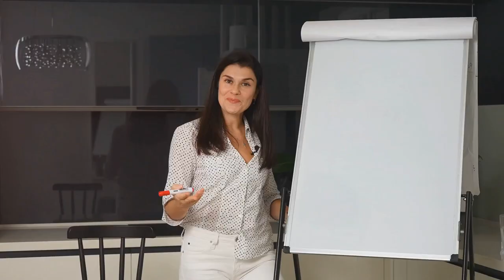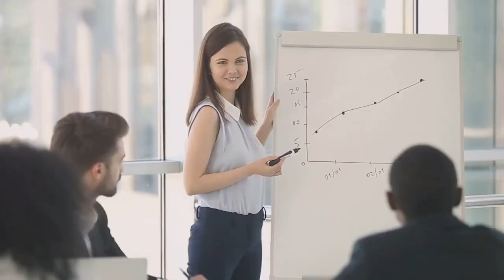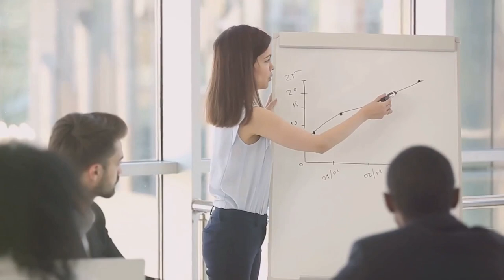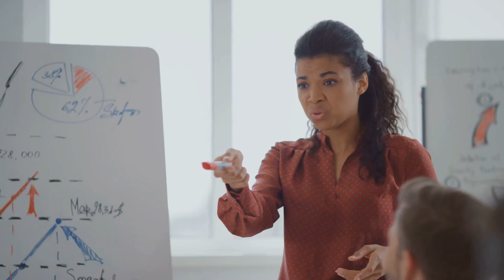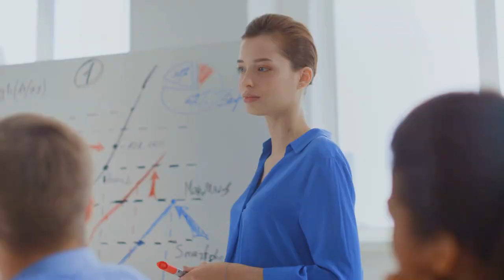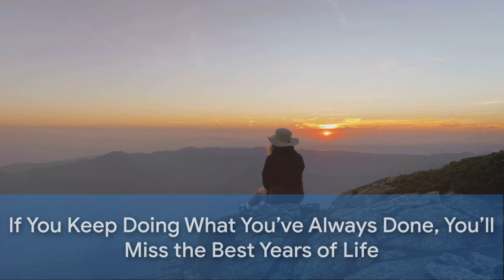Top 10 Reasons Men Need a Coach for Life Part 2#education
Welcome to Flashy-Fragments, your portal to a world of swift and sensational short-form content! Here, we embrace the art of brevity, delivering a rollercoaster of excitement in every clip." "From heart-pounding action sequences to laugh-out-loud comedic snippets, our channel is a treasure trove of quick thrills and immersive experiences." "Explore a dynamic universe of content, where every second counts and every clip promises an unforgettable journey. Whether it's a dash of inspiration or a burst of pure entertainment, there's something here for everyone." "Don't miss out on our rapid releases! Also be a part of the discussions in the comments, thriving to be open minded and realistic.